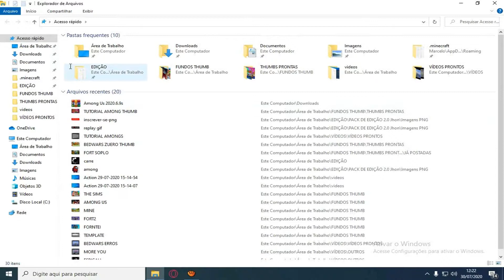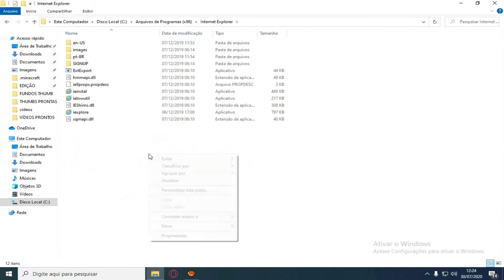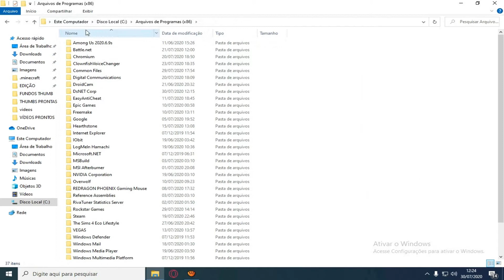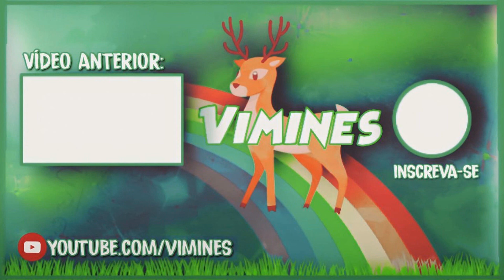COMO BAIXAR AMONG US NO COMPUTADOR + GAYMEPLAY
ENTRE NO NOSSO SERVIDOR DO DISCORD!!
GOSTOU DO VÍDEO DE TUTORIAL? QUER QUE A GENTE GRAVE ALGUM JOGO? COLOQUE AI NOS COMENTÁRIOS!
SE VOCÊ NÃO TEM OQUE FAZER NA QUARENTENA E QUER VER MERD*, NOSSO CANAL FOI FEITO PRA VOCÊ!
PARTES DO VÍDEO:
00:00 TUTORIAL
2:47 GAMEPLAY
8:49 FINALIZAÇÃO